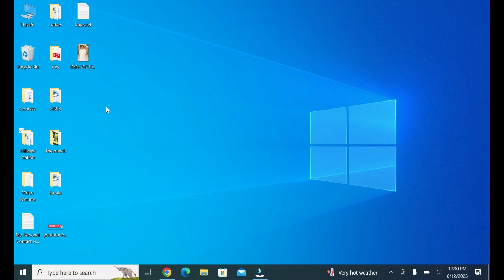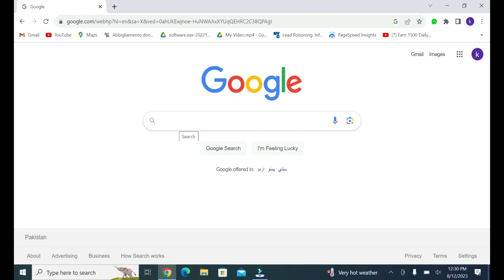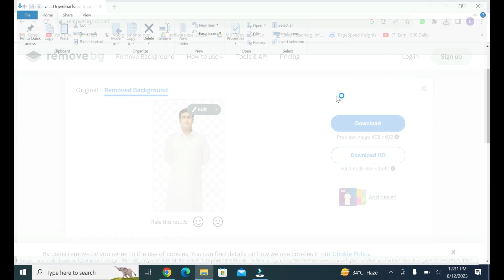How To Remove Background From Picture | Easy and Effective Methods | 2023-2024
In this comprehensive tutorial, we'll guide you through the process of removing the background from a picture using simple and effective techniques. Whether you're a graphic designer, a content creator, or just someone looking to enhance their photo editing skills, this step-by-step guide will help you achieve professional-looking results.

In this tutorial, we'll cover:

1. Introduction to Background Removal:
Learn the importance of background removal and how it can elevate your visuals. Understand the difference between a background and a subject, and discover various scenarios where background removal is crucial.

2. Choosing the Right Tool:
Explore popular editing software options such as Adobe Photoshop, GIMP, and Canva. We'll discuss the features and benefits of each tool, helping you decide which one suits your needs and skill level.

3. Preparing Your Workspace:
Before diving into the background removal process, we'll guide you through setting up your workspace for optimal efficiency. This includes importing your image, creating a duplicate layer, and organizing your layers for easy editing.

4. Manual Background Removal:
Discover how to manually remove the background using tools like the Magic Wand, Lasso, and Pen Tool. We'll provide valuable tips on selecting intricate areas, refining edges, and maintaining the integrity of your subject.

5. Automated Background Removal:
Learn about automated tools that can streamline the process, such as the Background Eraser tool and AI-powered online platforms. We'll showcase their capabilities, discuss their limitations, and provide tips for achieving the best results.

6. Fine-Tuning and Polishing:
After removing the background, it's time to fine-tune your selection. We'll cover techniques like feathering, refining masks, and adjusting contrast to seamlessly blend your subject into new backgrounds.

7. Creating Transparent Backgrounds:
Master the art of creating transparent backgrounds, allowing your subject to be placed on any backdrop without any visible artifacts. This skill is essential for creating professional-looking graphics.

8. Adding New Backgrounds:
Dive into the exciting realm of adding new backgrounds to your images. Learn how to choose complementary backgrounds, adjust lighting, and achieve a harmonious composition.

9. Exporting and Saving:
Once you're satisfied with your background removal and composition, we'll guide you through the process of saving your image in various formats while preserving transparency.

Whether you're a beginner or an experienced editor, this tutorial has something for everyone. Join us on this journey to mastering background removal and take your visual creations to the next level.

Main Topics Covered In This Videos Are:
How to remove background image from picture
Remove background image from picture
Image background remover
Remove background image
Background remover